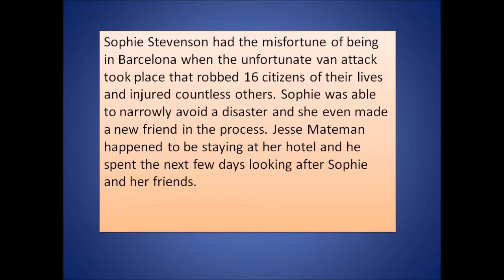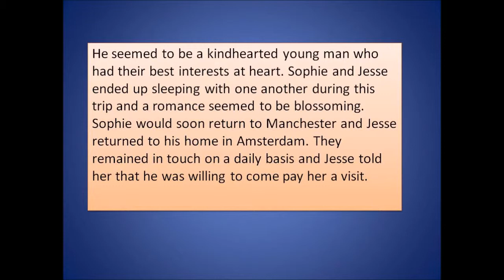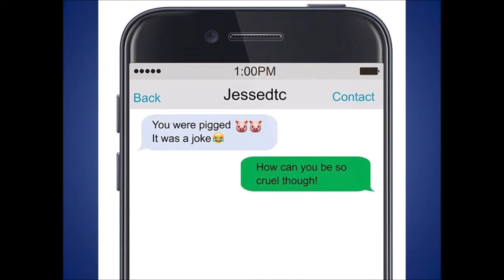Woman Travels 500 Miles To Meet Date Only To Find Out She Was Victim Of ‘Pull A Pig’ Prank